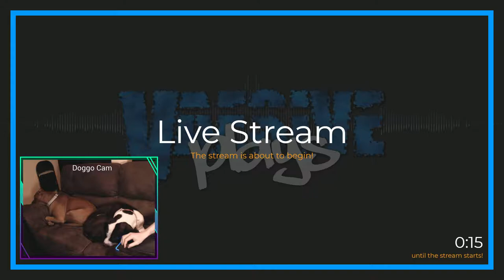SigmaCorp | To the Moon Minisodes #1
Stories of scientists.